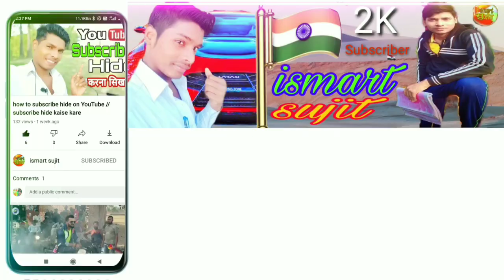saiya arab gaile na bhojpuri movie/12 jun के आ रहा हैं Tv mobile पर पहले बार /bhojpuri cinema par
Dosto aaj ki video me bat karenge saiya arab gaile na bhojpuri full movie kis kis channel par dene wal hai (1)YouTube channel par (2)Tv (3)google (4) aitel
       yah sabhi channel aa raha hai
     12 jun

yah video mera khud ka hai

saiya arab gaile na bhojpuri movie

saiya _arab_gaile_na_movie

saiya arab gaile na khesari lal ke

saiya arab gaile na bhojpuri film

film

trailer

all song

khesari lal saiya arab gaile na film

khesari lal saiya arab gaile na
movie

khesari lal saiya arab gaile

trailer

khesari lal saiya arab gaile na full
movie

khesari lal saiya arab gaile na gana

bhojpuri saiya arab

bhojpuri saiya arab gaile na video
song

bhojpuri saiya arab gaile song

bhojpuri movie

bhojpuri saiya arab gaile na

bhojpuri saiya arab movie song

bhojpuri film

film saiya arab gaile bhojpuri

saiya arab gaile na khesari lal
ka